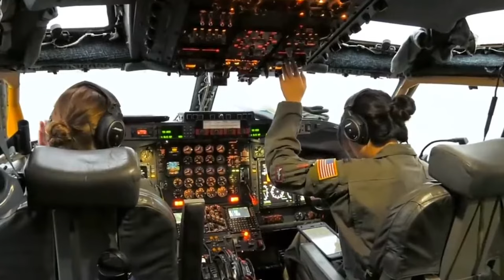The Story of Kim Campbell, The Heroic Female A-10 Pilot Who Safely Landed Her Damaged Warthog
This video will tell the story of Kim "KC" Campbell, a fighter pilot, combat veteran and retired Air Force Colonel. Kim served in the Air Force for 24 years and flew 1,800 hours in her A-10 Warthog, including more than 100 combat missions in Iraq and Afghanistan. Kim had a remarkable career as a fighter pilot, rising through the ranks to become a respected senior military leader. This is what earned her the nickname KC, which is short for killer chick.

The story of retired United States Air Force pilot Kim Campbell showcases the dedication, bravery, and sacrifice of the men and women who serve in the military. Despite facing challenges and obstacles, Campbell was able to overcome them and achieve her dream of becoming a pilot. She served her country with distinction and honor, and her legacy will live on as a reminder of the sacrifices made by those who have served in the armed forces. We are forever in debt to her and all the brave service members who have put their lives on the line to protect our freedom and way of life.